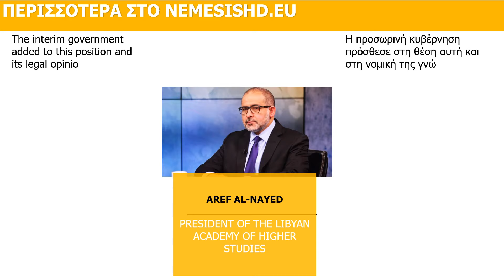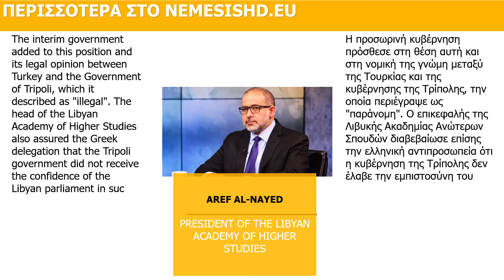ΕΚΤΑΚΤΟ: ΑΝΕΠΙΣΗΜΗ ΣΥΝΑΝΤΗΣΗ ΜΕ ΑΝΤΙΠΡΟΣΩΠΟ ΤΟΥ ΧΑΦΤΑΡ